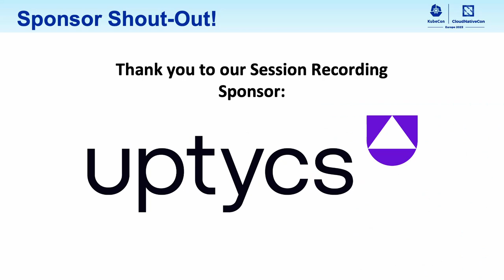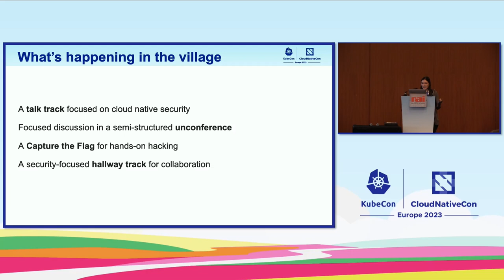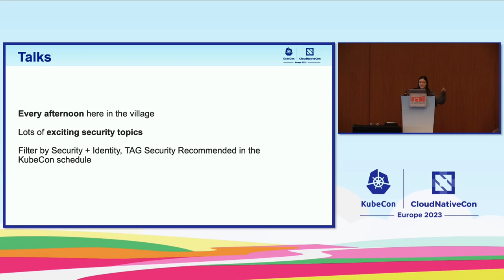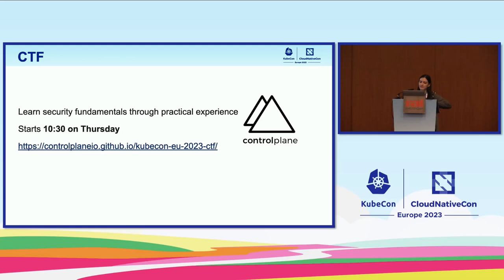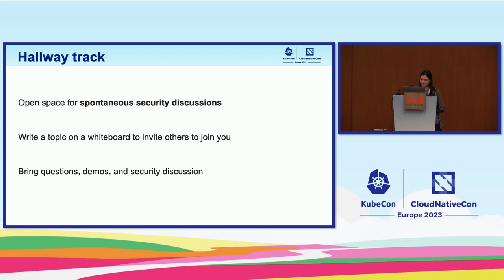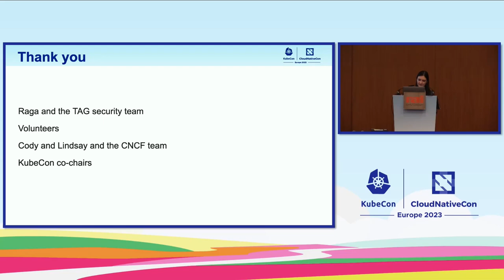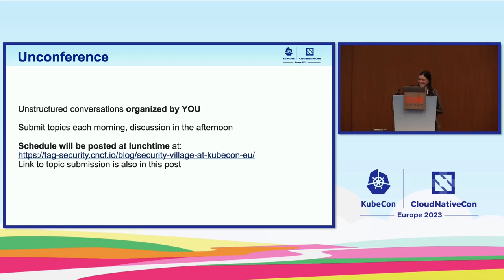🦝 Welcome to the Security Village - Marina Moore, NYU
Speakers: Marina Moore
TAG Security is hosting the first ever Security Village at KubeCon this year! But what does that mean? Join us for an introduction to the exciting activities taking place in the Security Village, and learn more about the evolution of TAG security’s activities at KubeCon. After the introduction, there will be time to meet and collaborate with fellow village attendees and organizers. If you are a security professional, enthusiast, or beginner, join us in the village to make cloud native more secure.